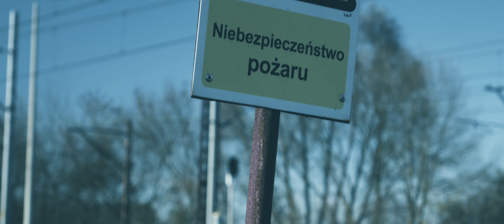Lokomotywownia Łuków w barwach jesiennego słońca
Hej! Ostatnio ponownie odwiedziłem lokomotywownię w Łukowie i przedstawiam krótki film właśnie z tego miejsca. Udało się nawet nakręcić mycie składu :) Zapraszam do oglądania!

◻ Czas pracy nad filmem: 9h

◻ Czym Nagrywam?

◻ Filtry ND
     ◽ Filtr ND K&F Concept (ND2-ND400) 46mm

Data nagrania: 2 listopada 2023 roku, od godziny 13 - 25

Czas naświetlania: 1/50 24 fps

Zastosowany filtr: ND8